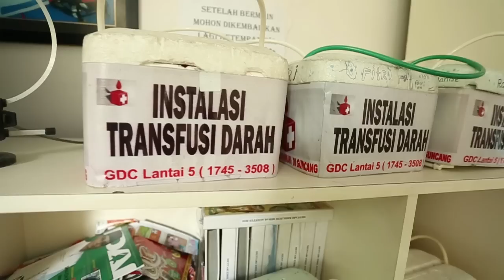BPJS Kesehatan turut membantu penderita Thalasemia